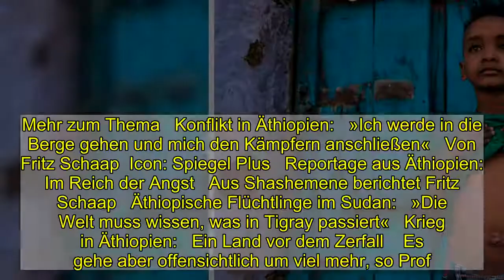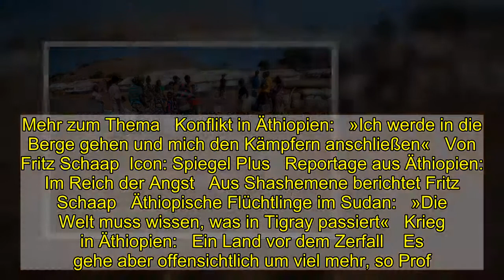Hunger in Tigray: »Die Menschen essen teils Blätter und Zweige«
Hunger als Kriegswaffe ist so alt wie der Krieg selbst. Und Hunger frisst sich nun durch ganz Tigray. Den umkämpften Bundesstaat im Norden des Vielvölkerstaates Äthiopien. Seit Wochen mehren sich Berichte über gezielte Plünderungen, besonders von Lebensmitteln, durch Verbündete der äthiopischen Armee aus dem Nachbarland Eritrea. Die äthiopische Regierung leitet laut Berichten, die den belgischen Tigray-Experten Jan Nyssen erreichten, Hilfsgüter, die für Tigray bestimmt sind, in die Nachbarprovinz Amhara um.   »Die Menschen essen teils Blätter und Zweige«   Professor Jan Nyssen   »Die Menschen essen teils Blätter und Zweige«, so Nyssen. Bereits am 8. Januar warnte ein äthiopisches Regierungsmitglied in einer Sitzung von Hilfsorganisationen, dass Lebensmittel entweder geplündert oder zerstört würden, wie ein geleaktes Dokument zeigt. Wenn keine sofortige Nothilfe mobilisiert werde, könnten Hunderttausende verhungern, heißt es weiter. Aber es die äthiopische Regierung selbst, die diese Hilfe verhindert.Lage im Norden Äthiopiens immer katastrophaler Und die Lage verschlimmert sich immer weiter, so Nyssen. Selten habe er beobachtet, wie eine Region so systematisch vom Rest der Welt abgeschnitten worden sei. Offiziell bestreitet die Regierung die Zustände. »Es gibt keine Hungersnot in Äthiopien«, sagte ein Sprecher der Bundesbehörde für Katastrophenschutz am 19. Januar.   Am 4. November des vergangenen Jahres hat Premierminister Abiy Ahmed der tigrinischen Führung den Krieg erklärt. Fast drei Jahrzehnte lang hatten die Tigriner die Politik Äthiopiens mit eiserner Hand dominiert. Abiy vertrieb sie aus den Schaltzentralen der Macht. Für seine Reformen und den Friedensschluss mit dem Nachbarn Eritrea erhielt er 2019 den Friedensnobelpreis. Seitdem sabotierten die Tigriner Abiy wo sie nur konnten. Bis es zum Krieg kam. Tausende sind nun in dem Konflikt in Tigray bisher ums Leben gekommen. Mehr als 50.000 Menschen flohen in den Sudan. Aber auch in anderen äthiopischen Bundesstaaten kommt es immer öfter zu schweren, ethnisch motivierten Auseinandersetzungen. Die Sicherheitskräfte gehen teils mit brutaler Härte vor. Die Angst vor einem Bürgerkrieg und dem Zerfall des Landes ist groß.  Icon: vergrößern   Geflüchtete aus Tigray warten im Sudan auf Wasser: Millionen Menschen sind auf Nahrungsmittelhilfen angewiesen. Doch die Hilfsorganisationen erreichen nur wenige Zehntausend.  Foto: Abdulmonam Eassa / Getty Images    In Tigray, wo der Hunger wütet, haben Hilfsorganisationen noch immer nur marginalen Zugang zu den Menschen, die ihre Hilfe so dringend benötigen. Laut Uno sind es mehr als 2,3 Millionen Menschen. Das von der Regierung betriebene »Tigray Emergency Coordination Center« (ECC) spricht gar von 4,5 Millionen Menschen in der Region, die Nahrungsmittelnothilfe benötigen, darunter 2,3 Millionen Binnenvertriebene. Die Uno sagt, die Anzahl der Menschen, die man erreichen könne, sei äußerst gering. Seit Ausbruch des Konflikts Anfang November erhielten bis An